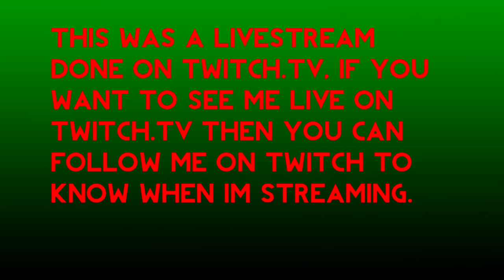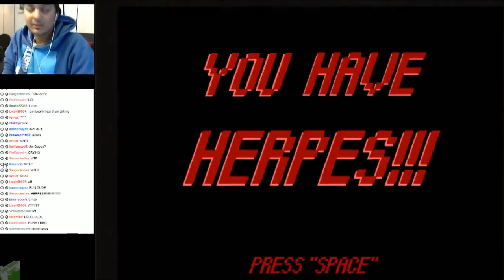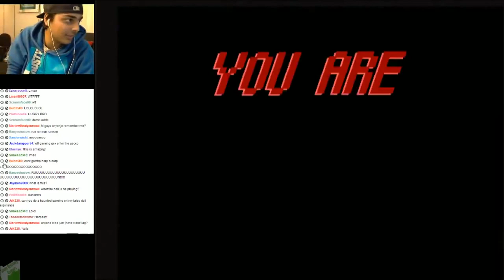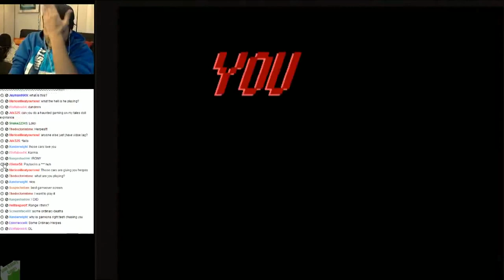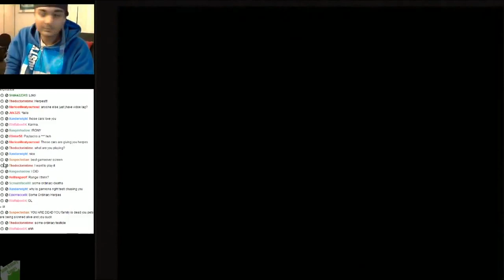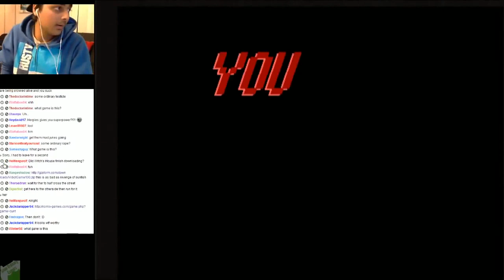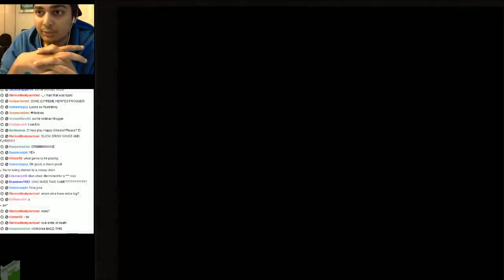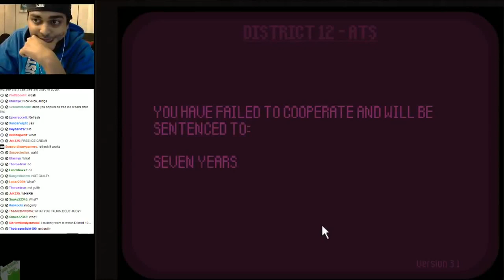WTF Gaming - Don't Catch the Herp!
Hey everyone, this is me Mutahar! We haven't done a wtf gaming in a while... mostly because we thought nothing could beat revenge of the sunfish! But I believe we found a contender!